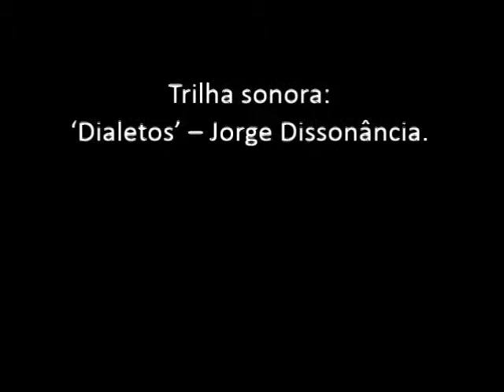'Em memória, ao massacre de Sharpeville'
Homenagem aos mortos no Massacre de Sharpeville, durante o regime do apartheid, na África do Sul.
Projeto Senha Aberta, de Eliane Velozo.